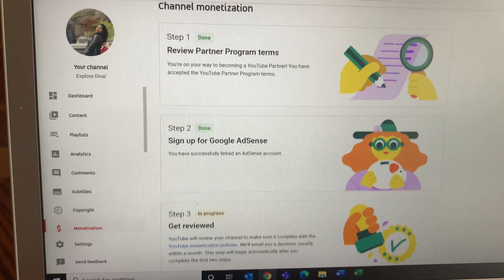How I Got Monetized? Secret TRICK for MONETIZATION APPROVAL | Explore Diva | Tamil YOUTUBE Channel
How my channel got monetized & what is that trick I used.
Thank you all for the support! 😊 ️❤
 Much Love,
Divya😍